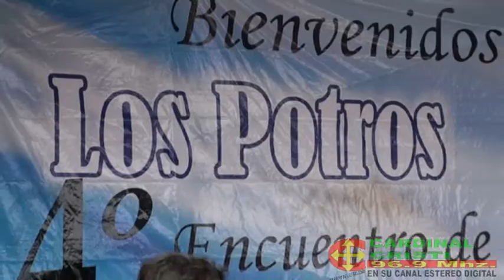Palabras de Francisco de los Hermanos Velasque en el 14 Encuentro del Establecimientos Los Potro de